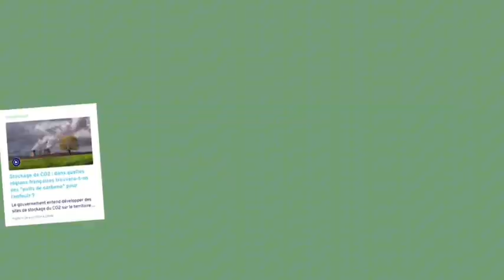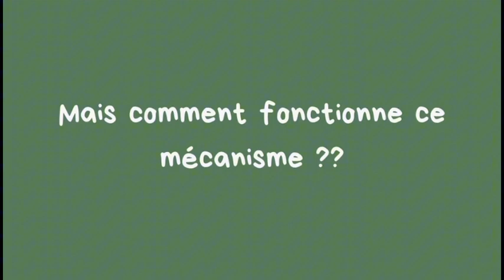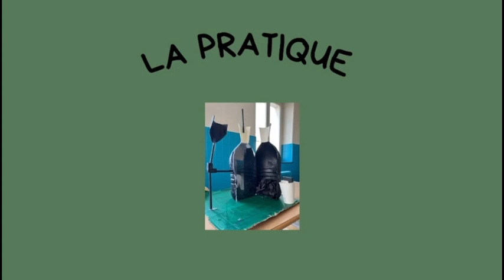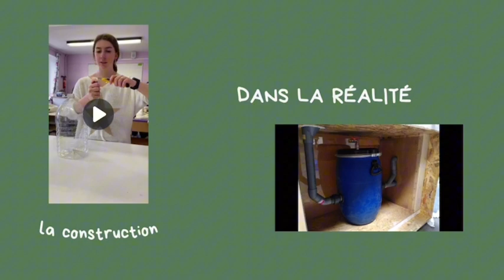Zéro gaspillage - Digesteur biomasse - Anna Lou , Célia et Malia - Science Video Challenge 2024